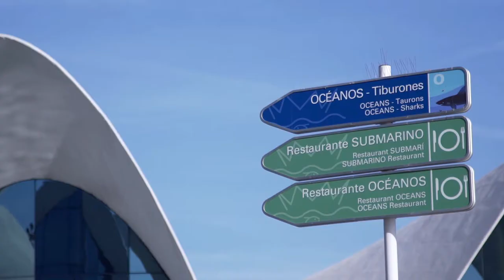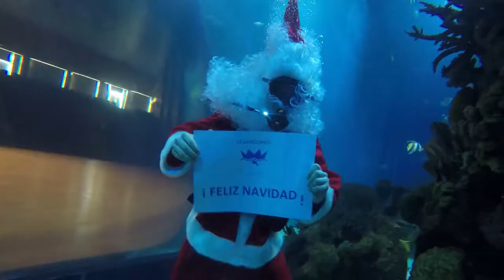¡Papá Noel ha llegado al Oceanográfic!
Durante las mañanas de los días 17,19, 20, 23 y 24 de diciembre, de 12,50 a 13,20 horas, Papá Noel atenderá la visita de los más pequeños, en el auditorio Mar Rojo del Oceanogràfic, para que éstos le hagan entrega de sus cartas de regalos y deseos para este año.